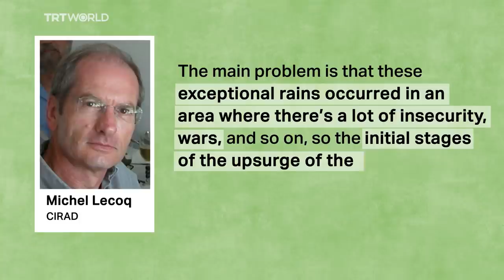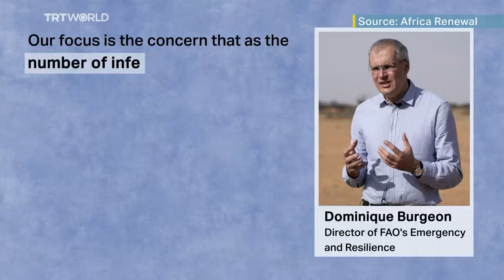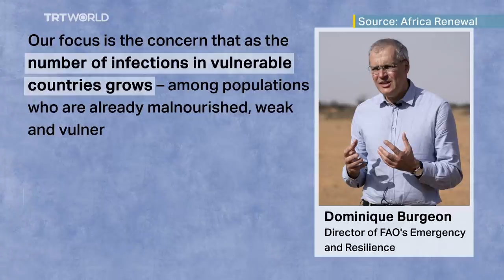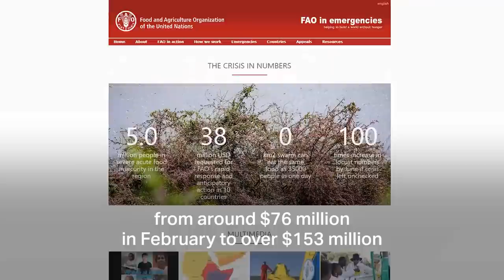A tale of two plagues: Locusts and the coronavirus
While countries struggle with the coronavirus pandemic, millions are at risk of starvation as locusts ravage East Africa.